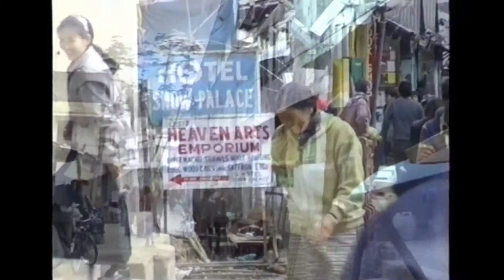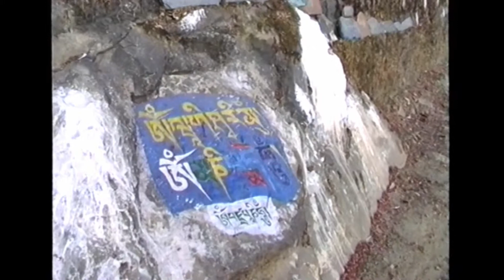Dharamsala 1996 jamesrnr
Arrivée à Mc Leod Ganj... la partie intéressante de Dharamsala puisqu'elle abrite le Dalaï Lama... Importante colonie de Tibétains en exil. Création avec Corel VideoStudio.